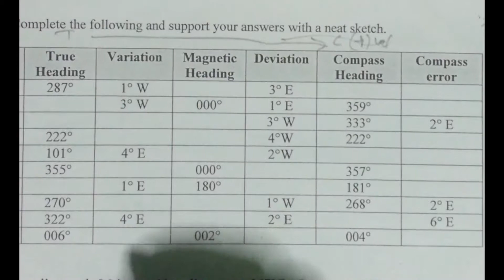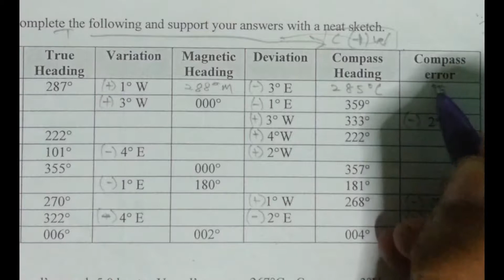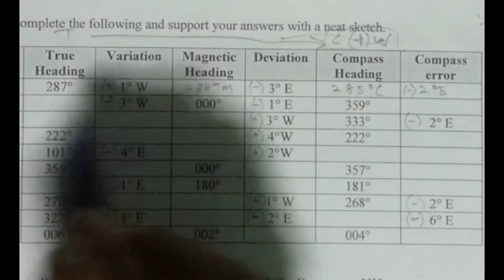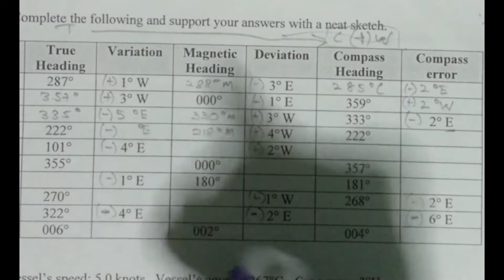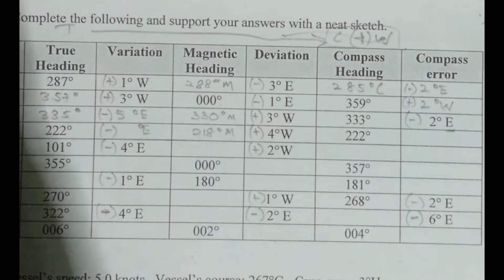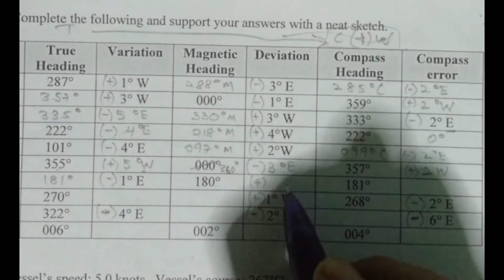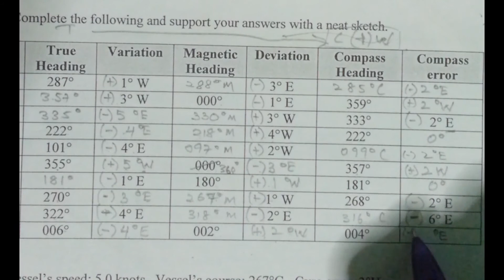Compass-True Bearings Conversion and Compass Error 2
Compass True Bearings Conversion and Compass Error.
Direct Tabulation Method. Tutorial 4A of Nav II - CMSL